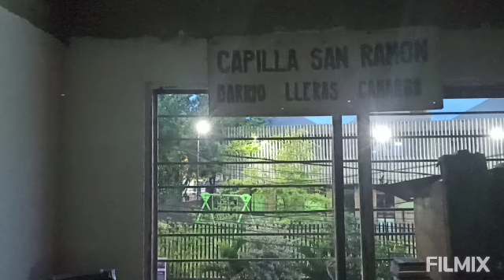June 14, 2023